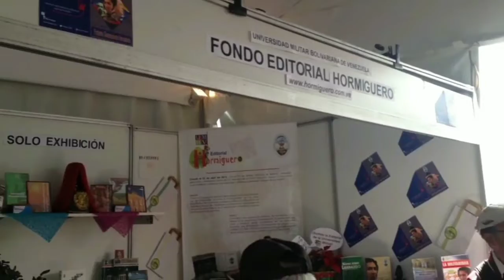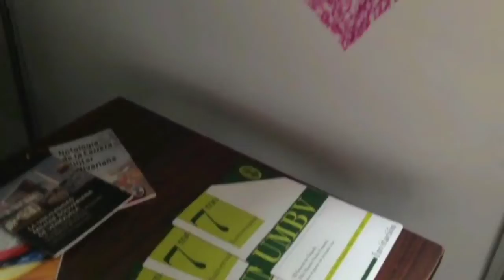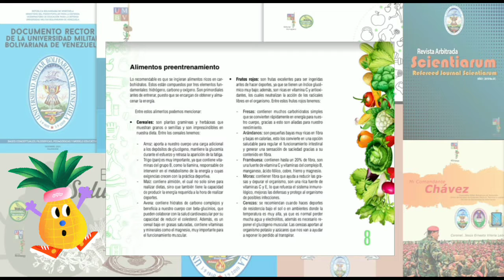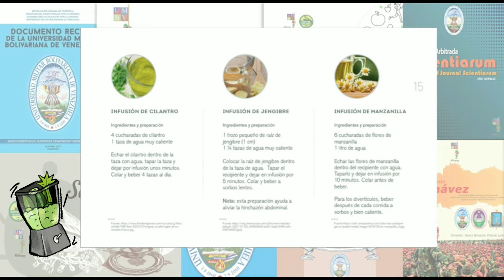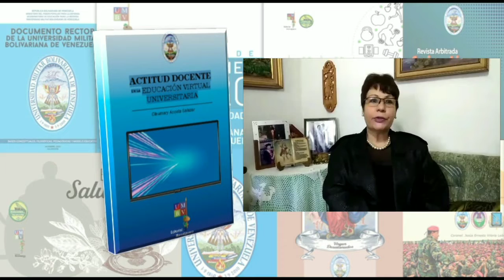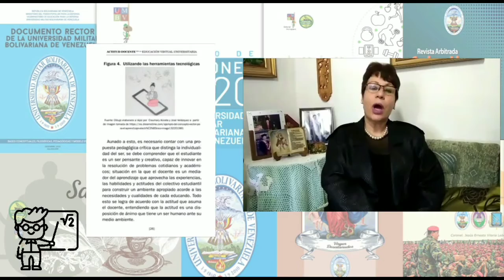Presentación de la producción editorial - Hormiguero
Presentación de la producción editorial  de la Editorial Hormiguero, perteneciente a la Universidad Militar Bolivariana de Venezuela.